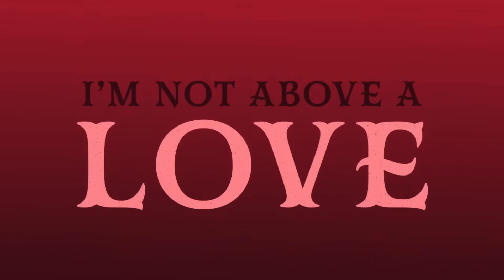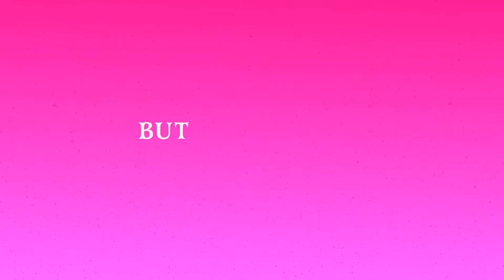Poison (Hazbin Hotel Cover by Cain Clay!)